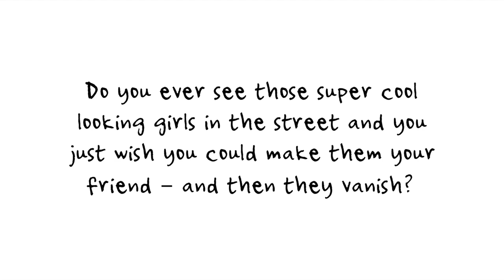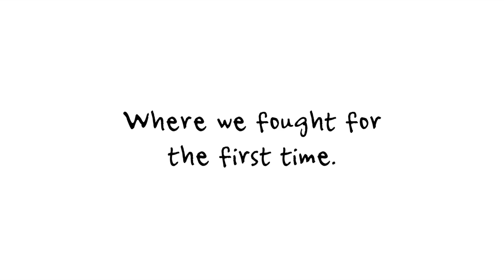The Isobel Journal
The Isobel Journal is a book for anyone who has ever wondered about the important things in life. Teenager Isobel takes us on a journey through her life in this charming illustrated memoir.